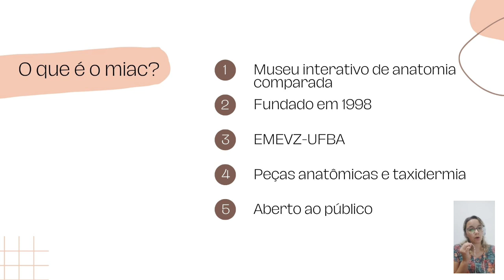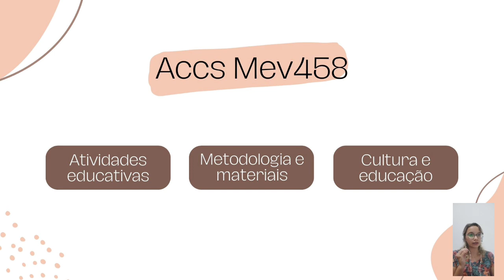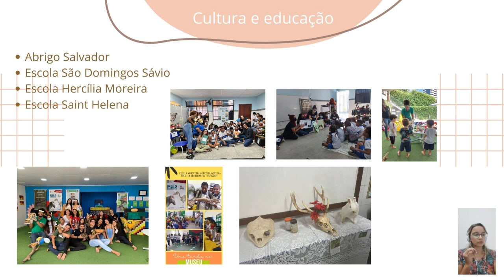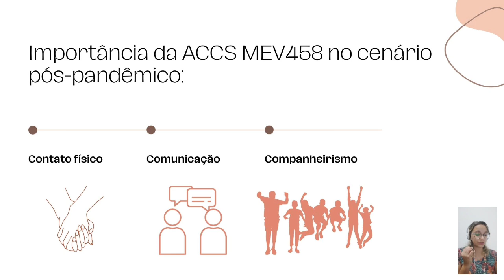ACCS MEV458 - Atividades e ensinos pós-pandemia.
O vídeo-pôster "ACCS MEV458 - Atividades e ensinos pós-pandemia" desenvolvido pela discente e monitora atual, Carolina Seixas Lima Fiuza, tem como proposta apresentar as atividades do semestre de 2022.2 da ACCS MEV458 e explicar atividades complementares do MIAC: Museu Interativo de Anatomia Comparada.